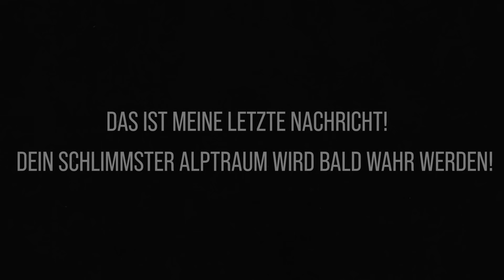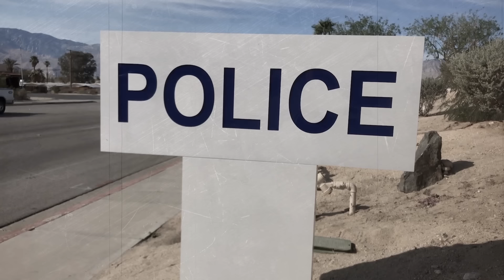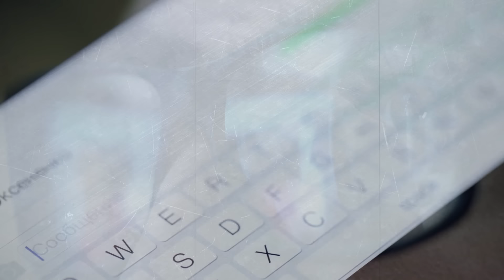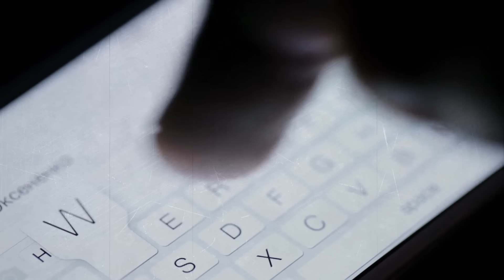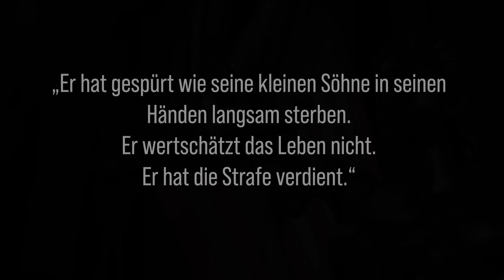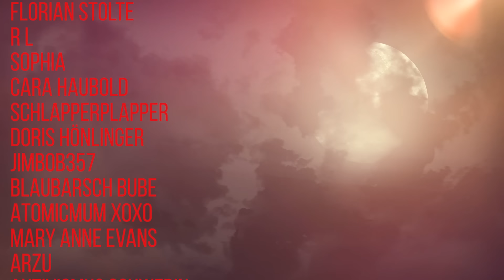Wer hat die Familie Coleman ERMORDET? | Dokumentation 2021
Im heutigen Video geht es um den tragischen Fall der Familie Coleman...

Intro (00:00)
Kapitel 1: Familie Coleman (02:07)
Kapitel 2: Die Drohungen (03:25)
Kapitel 3: Der Mord (04:56)
Kapitel 4: Die Ermittlungen (07:38)
Outro (14:05)